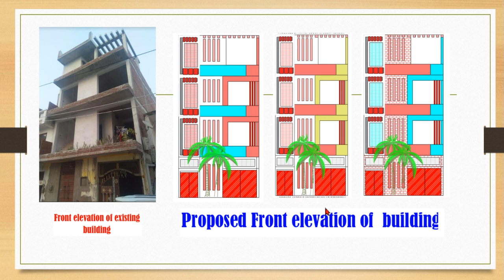Proposed Front elevation of existing building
Proposed Front elevation of existing building design of elevation ghar ka naksha